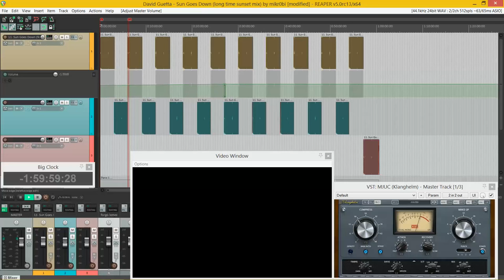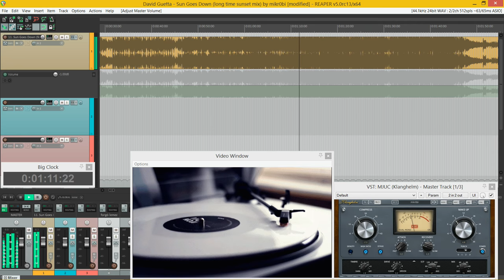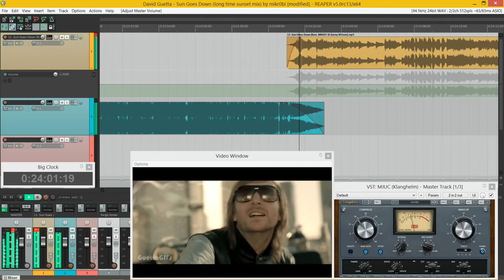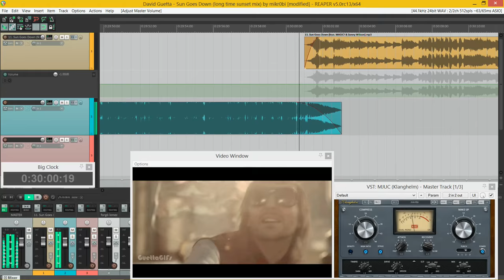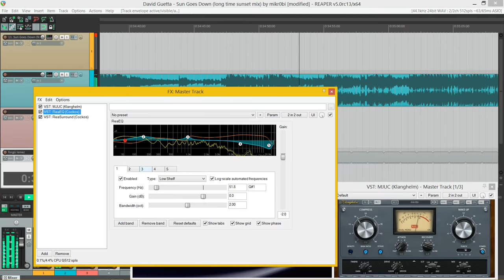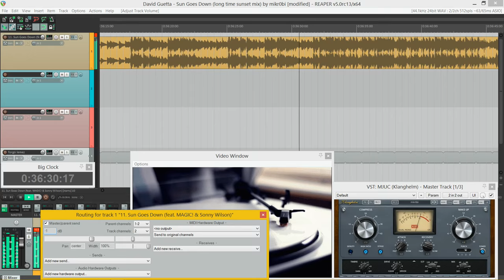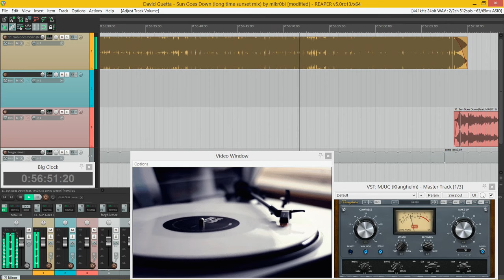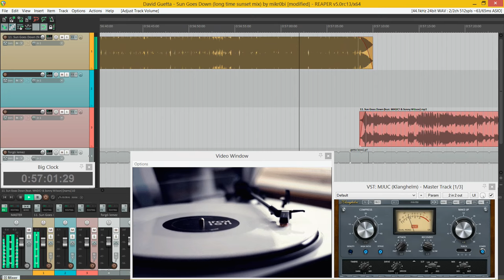David Guetta - Sun Goes Down (Long time sunset mix) by mikr0bi ----1 hour loopmix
Only for the strongest nervous-systems! :)